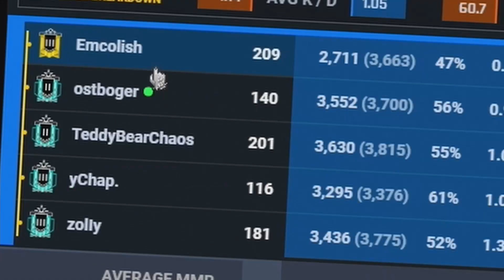Mi hanno RUBATO 2 ACE di FILA!? [Rainbow Six Siege ITA Gameplay Ranked PC]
Nuovo Gameplay ITA su Rainbow Six Siege Demon Veil! In questo nuovo episodio di R6 Ranked andremo a giocare in SoloQ sulla Mappa Theme Park. Mi hanno RUBATO 2 ACE di FILA!?